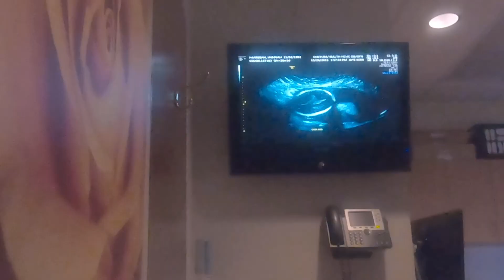Harrigan Gender Reveal Trip